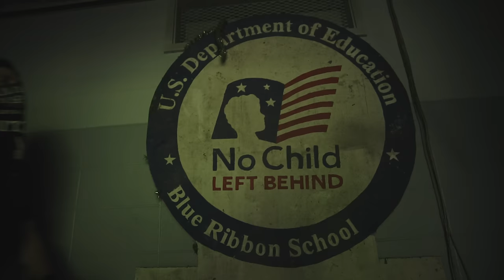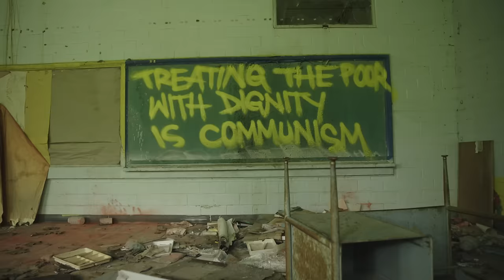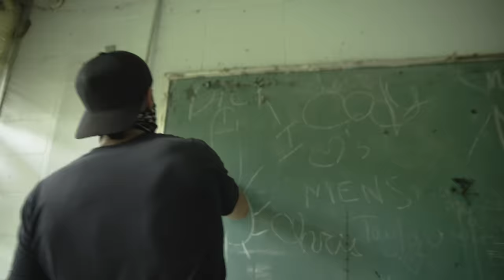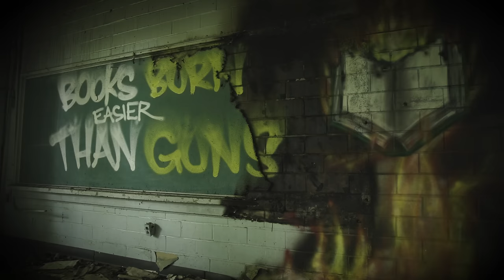Anti-Flag - LAUGH. CRY. SMILE. DIE. ft. Shane Told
The new Anti-Flag single "LAUGH. CRY. SMILE. DIE. ft. Shane Told of Silverstein" from the album 'Lies They Tell Our Children' released on January 6, 2023.

Film Director: INDECLINE
Producer: Jon Lundin